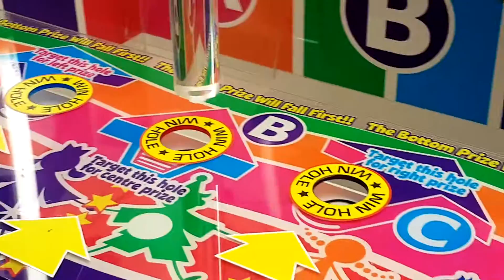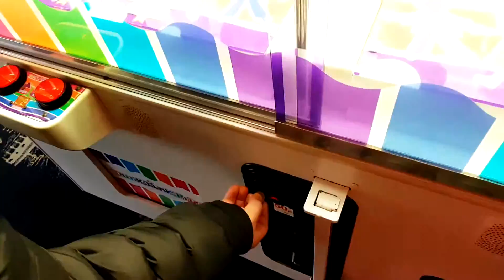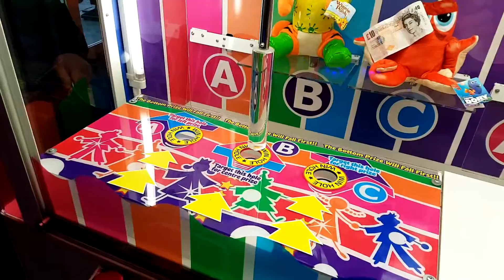Adult Play Thing? | Arcade Games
*Video was shoot at the Southsea Amusement Arcades in Portsmouth.